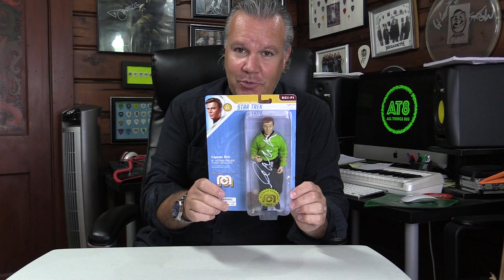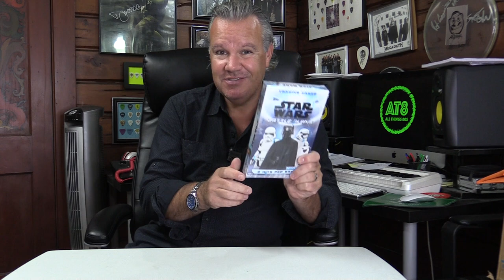NY COMIC CON 2021 - MY THOUGHTS AND MY HAUL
I've just attended my first ever convention, which happened to be New York Comic Con so here are my thoughts and a look at the items Mrs AT8 and I purchased.